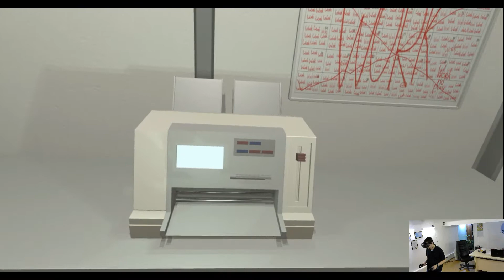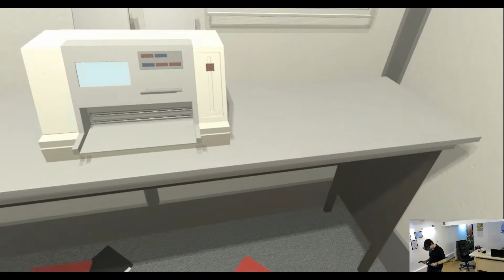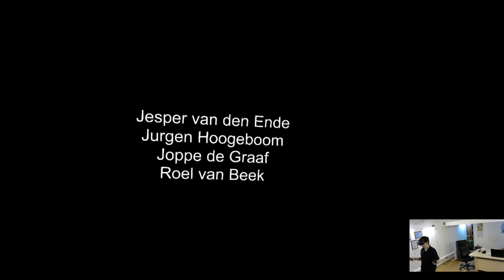VR Games: The Cubicle. Уххх....))) это надо пробоватать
Особо нечего рассказать про эту игру. По большей части это психоделика, тут действительно надо пробовать поиграть. В целом очень даже приятно наблюдать за всем происходящим. Минимум действий максимум комфорта.